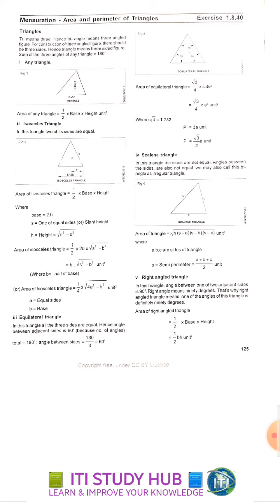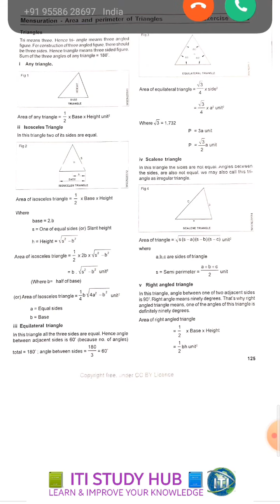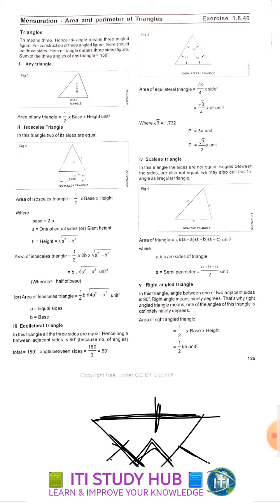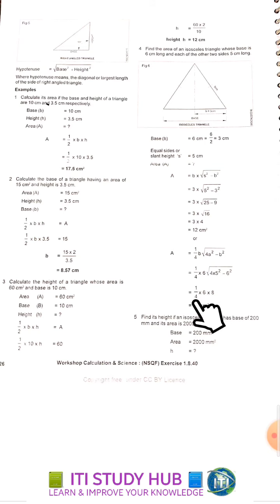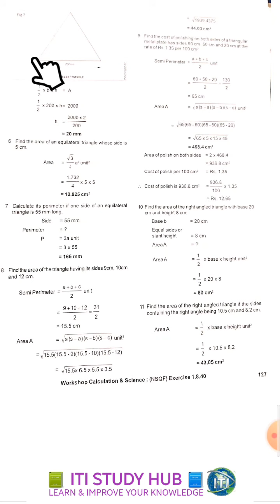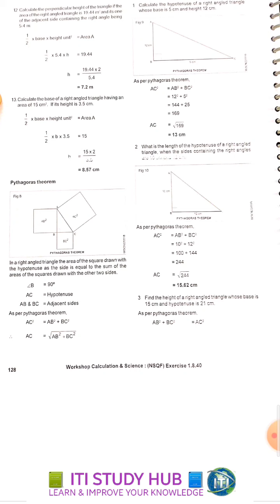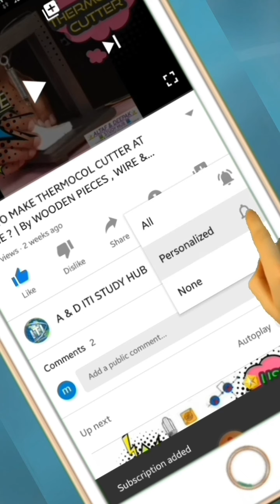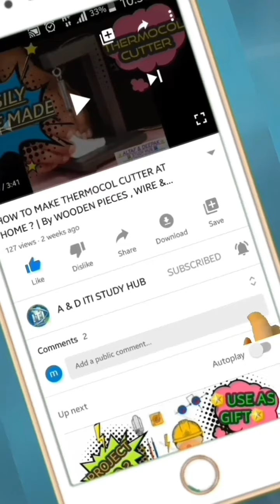LESSON NO 14 ➡️ FORMULA & EXAMPLE OF TRIANGLE ➡️ WCS ➡️ BY MADHUBEN PARMAR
ITISTUDYHUB WORKSHOP CALCULATION#ELECTRICIAN#FITTER#ITI#ALTAFKADIWALA#

🌟Trade Theory📝,
🌟Engineering drawing📐,
🌟Workshop Calculation🔢